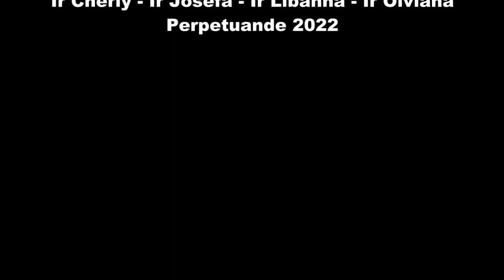Lilin haat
Aprezentasaun “Istória lilin haat” husi “perpetuande sira” atu agradese formasaun ne’ebé sira simu husi loron 11-15 Jullu kona-ba komunikasaun. Lilin haat mak: Ir Olviana, Ir Libanha, Ir Josefa no Ir Cherly, ne’ebé hakarak sai ho Na’i Jezús no Na’i-Feto nia tulun, roman ba foin-sa’e sira no ema hotu ne’ebé Na’i haruka bá, to'o lilin ne'e nabeen.